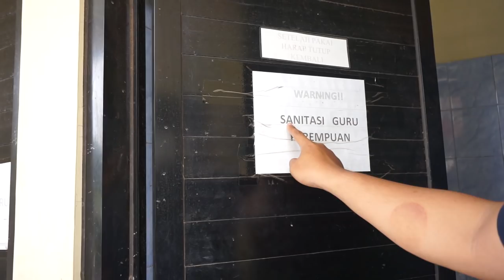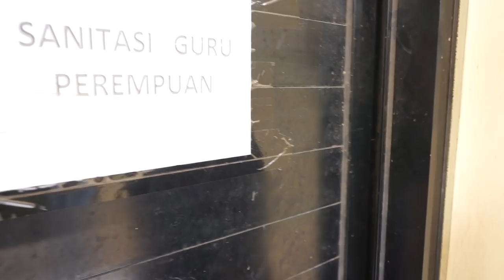KETEMU PAK RANGGI DIJALAN MINTA MANDI DI SEKOLAHAN ! ANEH TAPI UNIK BIKIN NGAKAK